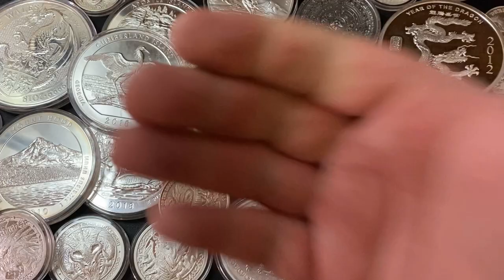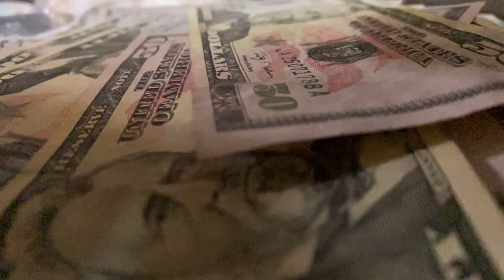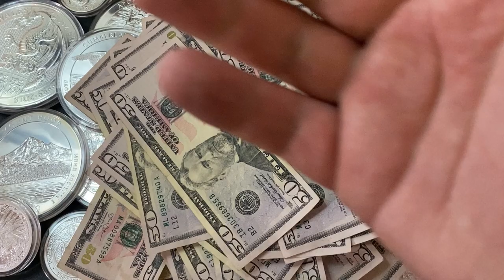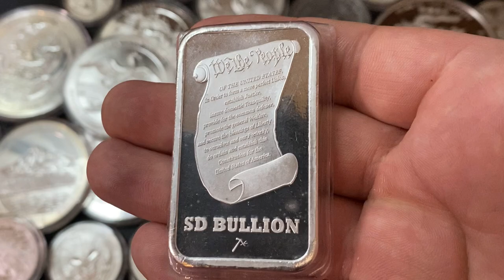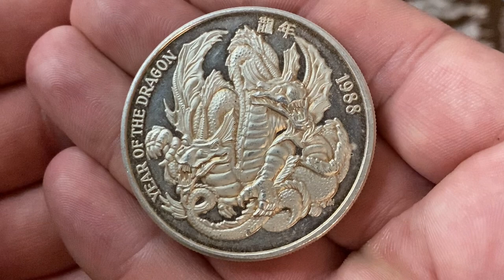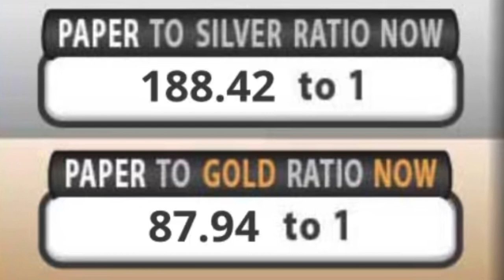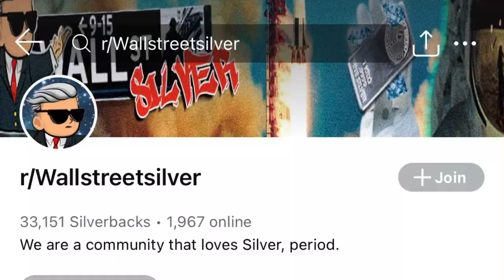Last Chance to Buy Silver? COMEX Default and Silver Shortage Inbound!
In this video I talk about physical silver and how its supply is running low. I have been silver stacking for several years and I have never seen anything like this! This the COMEX threatening to not deliver silver and the silver shortages increasing it might be your last chance to buy silver for a while. Typically when people buy silver futures they expect to be able to take physical delivery of silver, but the COMEX can simply refuse and pay them out in cash. The silver supply seems to be low as many items are not in stock on the online bullion dealers websites. If you are planning on investing in silver in 2021 then the time might be right now! I am still buying silver and gold and I think that silver prices can go much higher than they are right now.

Below are some AWESOME products that I use:

✅ Coins
Inexpensive Scale for Weighing Silver and Gold
Black Ring Capsules for American Silver Eagles (40mm)
Gloves for Handling Coins

✅Metal Detecting
Minelab Equinox 800 Metal Detector
Minelab Pinpointer
Metal Detecting Finds Bag
Metal Detecting Shovel and Scoop

Cell Phone Tripod
Blue Snowball Microphone
Mic Stand and Filter
Cheap Lighting Setup

S. Dragons